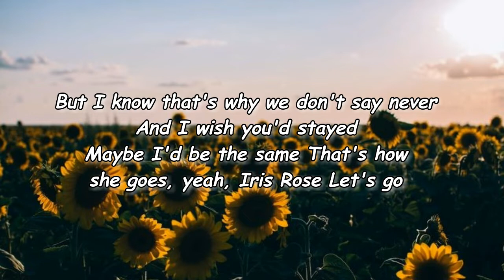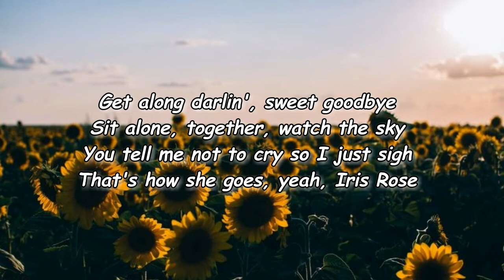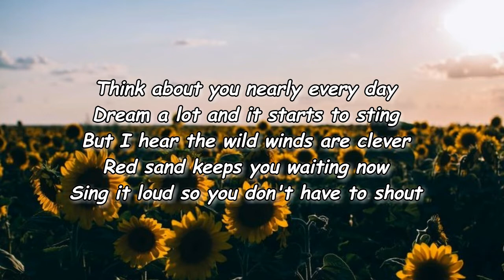Orville Peck - Iris Rose Lyrics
Iris Rose Lyrics:

[Verse 1]
Bez Valley never saw the day
I would've wanted you to watch me play
But I hear the songs there are better
Thinking back to those Southern nights
Give it all to hear you call me, "Guy"
But I know that's why we don't say never
And I wish you'd stayed
Maybe I'd be the same
That's how she goes, yeah, Iris Rose
Let's go

[Chorus]
Get along darlin', sweet goodbye
Sit alone, together, watch the sky
You tell me not to cry so I just sigh
That's how she goеs, yeah, Iris Rose

[Verse 2]
Think about you nearly еvery day
Dream a lot and it starts to sting
But I hear the wild winds are clever
Red sand keeps you waiting now
Sing it loud so you don't have to shout

[Bridge]
And I'll say, "I wish you'd stayed"

[Outro]
Iris Rose, Iris Rose